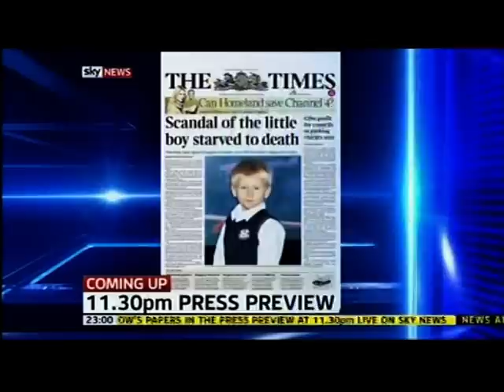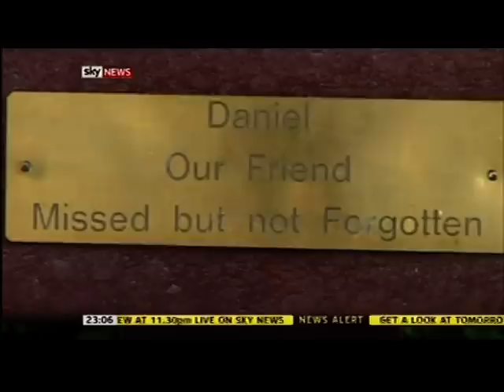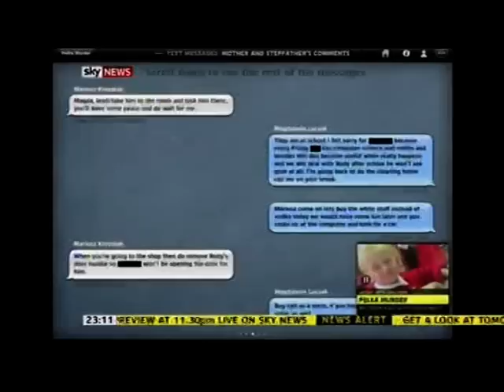Coventry: Daniel Pelka murder - Mum And Partner Guilty Of Murder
This piece first broadcast on 31 Jul 2013. Televised on UK's satellite television Sky News.